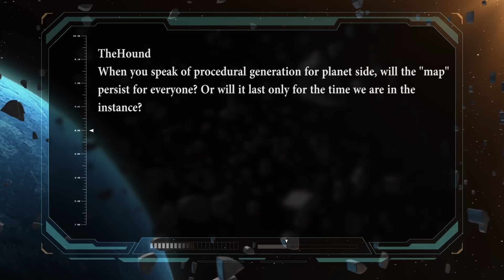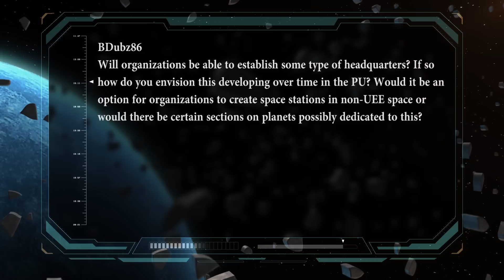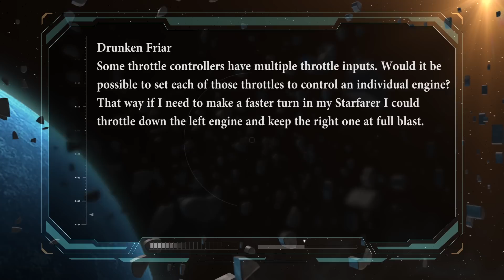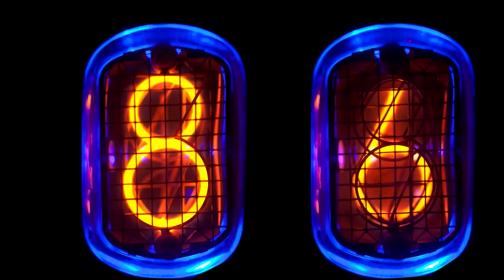10 for the Chairman: Episode 39 (2014.09.29)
Star Citizen - 10 For the Chairman Episode 39. September 29th, 2014. Chairman, Chris Roberts, answers your burning questions.

Be sure to visit Roberts Space Industries and Star Citizen here and on your favorite social platform:

Star Citizen is the ultimate space trading and combat simulator video game for PC with support for Windows and Linux. The gameplay will consist of two main genres, first-person space combat, first-person shooter, & space trading in an MMO persistent world/universe complete with customizable private servers, as well as single-player and cooperative multiplayer campaign dubbed, "Squadron 42." The game is built in a modified version of the CryEngine and will launch with Oculus Rift support.